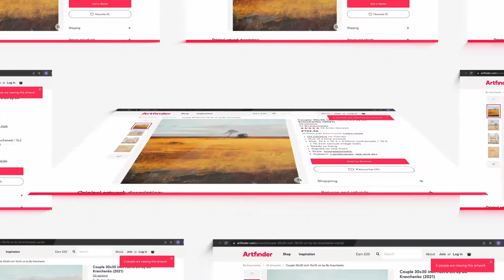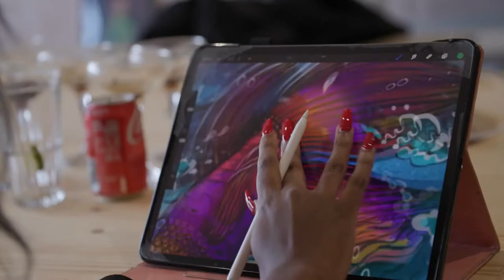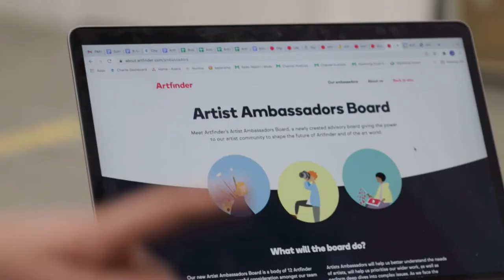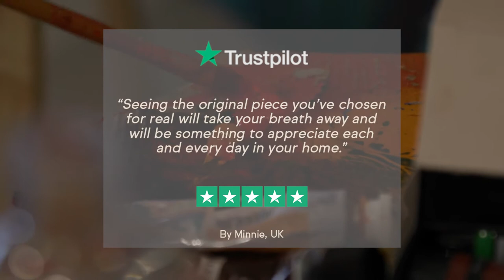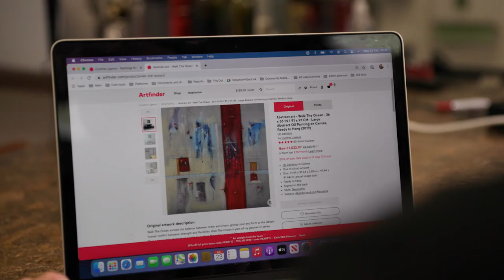Artfinder Campaign - create a world where art benefits everyone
Artfinder is a B Corp on a mission to create a world where art benefits everyone. Operating in the $58bn+ wall décor and online art market and backed by Wellington Partners, with 90k+ customers, a portfolio of 7k artists & 600k artworks on the site currently. Since their last crowdfunding, revenues grew 140%, as online art sales boom.Artfinder is an art marketplace and a Certified B Corp, on a mission to make art accessible, affordable and a viable career for artists.

We connect artists and art lovers around the world, helping anyone own original and limited edition art from £20. We're a true marketplace enabling direct contact with artists, commissioning pieces and negotiation. We make art buying easy with free returns and monthly payments. Our customer ratings are best in class with 4.9+ Trustpilot and NPS over 70. Artists also rate us highly with NPS over 60.

The global art market is worth $65bn, with the online portion of this market accounting for 20% of sales in 2021. Adjacent wall decor market of $58bn is set to grow at CAGR of 9%+ in Europe/USA until 2024/25 respectively.

Since our last crowdfunding round, we’ve grown our revenue by 140% and our AOV by 21%. We’ve grown our team, transformed our technology and marketing stacks, building a faster and better site with a new powerful customer data platform, ready to scale. We've also halved the artist payout time to an average 7 days and improved customer response time by 26%.

New investment will enable us to grow more quickly. We plan to accelerate our technology transition, improve our checkout experience and introduce logistical support for artists, all designed to grow sales for our artist community and scale our platform faster.